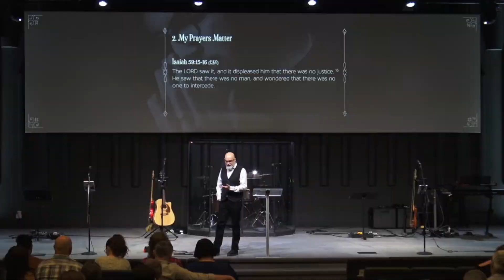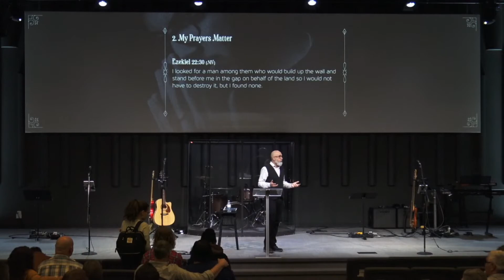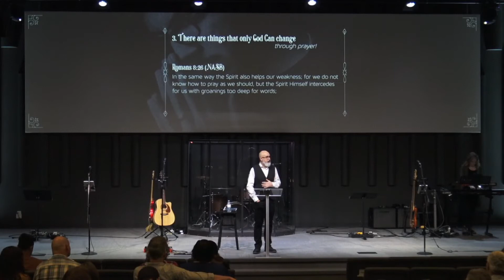Intercessory Prayer - Claude Lainey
Pastor Claude continues the series Revival in Prayer focusing on what Intercessory Prayer is all about and why it is vital in our Christian lives.